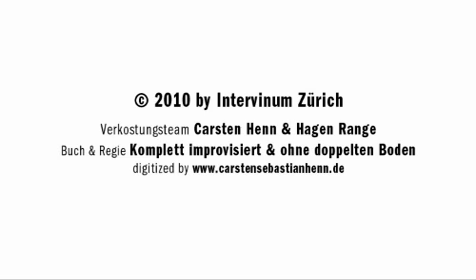VINUM - Missionswerk Öxle | 2007 Niepoort: Batuta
Carsten Henn, VINUM-Blogger und langjähriger Weinjournalist von Europas Weinmagazin ist überzeugter Weingeniesser. In der Videokolummne "Missionswerk Öxle" versucht er, den Kabarettisten Hagen Range - einen Biertrinker - vom Wein zu überzeugen: Wein oder Bier?

In der heutigen Folge degustieren die beiden einen 2007er Niepoort Batuta aus dem Douro-Tal (Portugal). Ob der Wein, der im VINUM-Rating 17.5 Punkte erhalten hat, unseren Biertrinker bekehren kann?